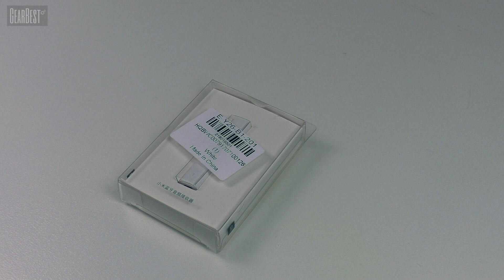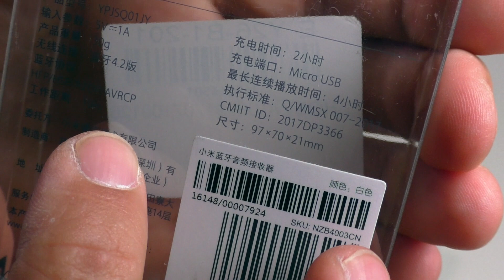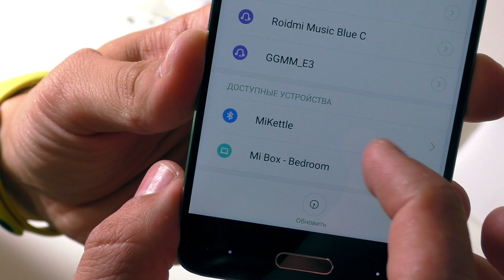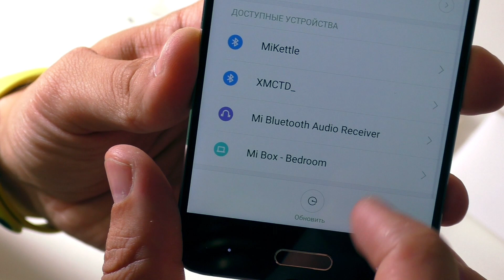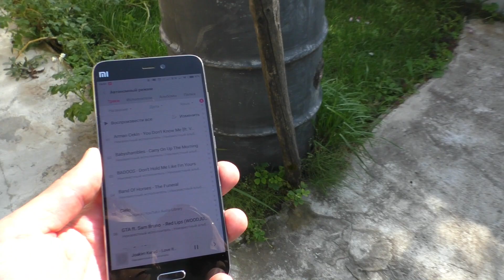Xiaomi Bluetooth Audio Receiver (делаем проводные наушники - беспроводными)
По размерам не большой девайс, но как мне показалось прикольный, удобный. Есть к нему несколько претензий, например почему кнопка не несет ни какого функционала? Можно было бы сделать по нажатию установку на паузу или например перемотка по двойному нажатию. Если бы это все не учитывать, штука отличная и я буду ей пользоваться.